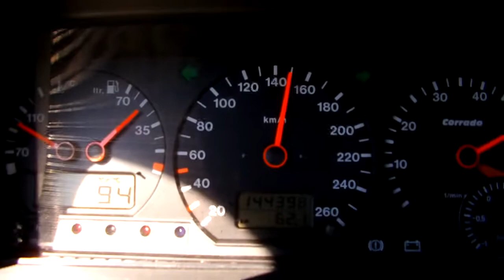CORRADO VR6 TURBO GT30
28 Grad Außentemperatur
1300 Kg Fahrzeuggewicht